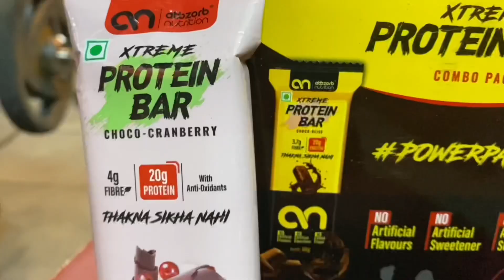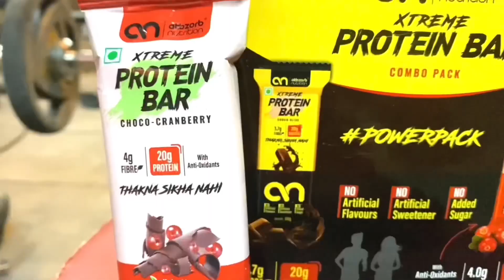Grow Biceps & Triceps | बड़ा डोला कैसे बनाएं | Gain 1 Inch in 7 Days Naturally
mic 🎤 Rode VideoMic NTG On-Camera Shotgun Microphone

Friends, a lot of people often message me that Sir, our arms size is not increasing. Many types of exercises are used , but still they are not gain arms size So in today's video I am going to tell you some such exercises. By doing these, in your biceps, you will also start seeing the effect within one week so I hope guys you like this video if you like this video please do subscribe our channel and press the Bell icon and also like share subscribe thanks for watching keep supporting love you all see you soon 🙏